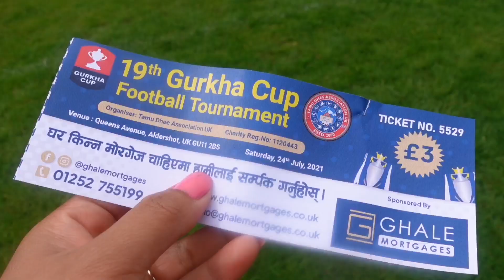Gurkha cup 2021....